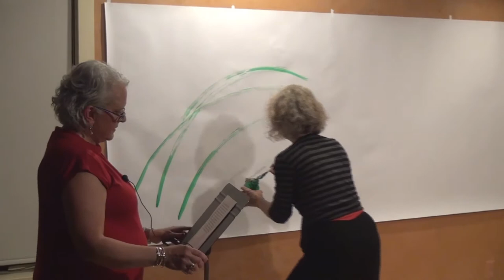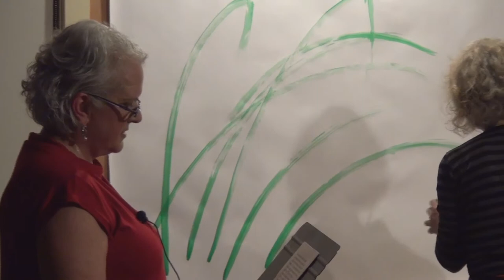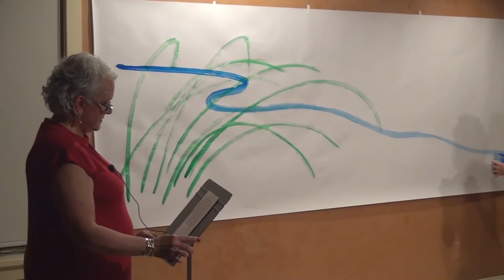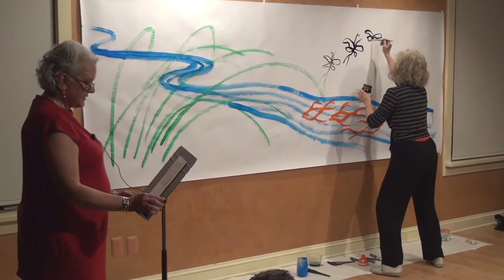Hokusai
Painting performance with Barbara Bash - images, Evie Preston - voice & Steve Gorn - music Telling Your Story concert in Woodstock NY - September 27, 2016

"From around the age of six I had the habit of sketching from life. I became an artist and from fifty on began producing works that won some reputation, but nothing I did before the age of seventy was worthy of attention. At seventy-three, I began to grasp the structures of birds and beasts, insects and fish, and of the way plants grow. If I go on trying, I will surely understand them still better by the time I am eighty-six, so that by ninety I will have penetrated to their essential nature. At one hundred, I may well have a positively divine understanding of them, while at one- hundred and thirty, forty, or more I will have reached the stage where every dot and every stroke I paint will be alive. May Heaven, that grants long life, give me the chance to prove that this is no lie."
 - Katsushika Hokusai